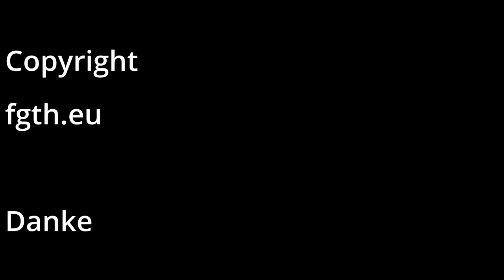Süßkartoffel Bauernfrühstück oder Süßer Bauer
Heute habe ich mir Süßkartoffeln den Bauern gebraten.